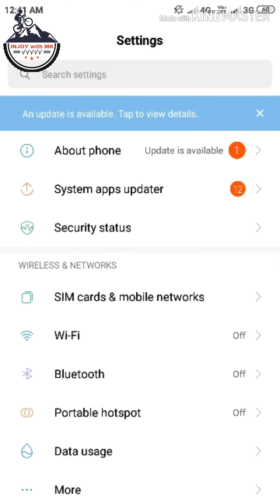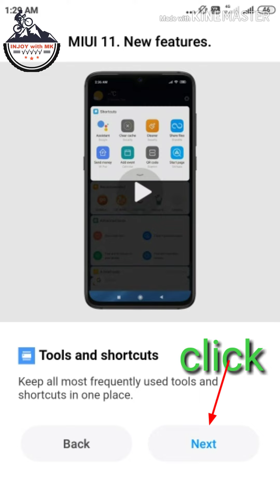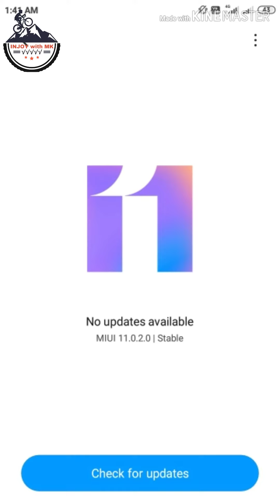Big update Redmi phone | New Update Virsion Redmi 10virsion to 11virsion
👇Download App👇

✅☑️Five Trending Earning App☑️✅

👉 Refferal code:- DDGFLDD

👉 Reffer code:- 00KJUA

           👉Refer Code:- RZFSNDX543

👉Subscribe_To_Our_Channel_For """INJOY WITH MK""""

             👉Refer Code:- RZFSNDX543

👉CommEnt and
👉ShaRe anD Don't  Forget to

👉IMPORTANT NOTICE👈

👉Keep Supporting 💪🏻
👉Keep Loving ❤
 👉Keep Sharing ⤴ .

Please

👉 INJOY with MK Chanel me funny video, online paisa kamane ka trick, mela sambandhi video, earning app, app kaise use kare Uska tarika, etc

          ♥ video dekhne ke liye dil se♥
                         👉ThankYou 👈